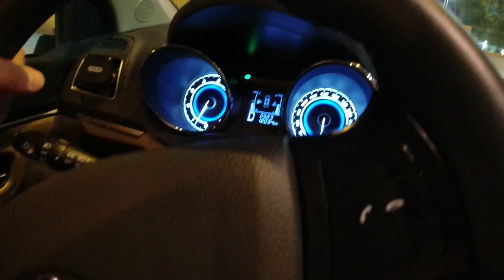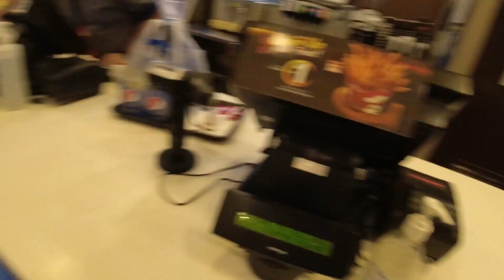how to drive automatic car? olaya and sulaimaniya KSA